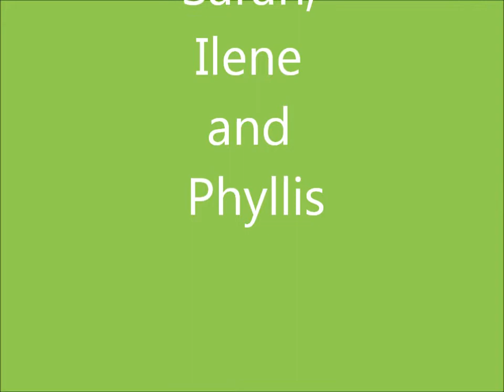Celtic Spirit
Choreographed by the Canyon lake Celtic Dancers - performed at their Ceili on 2-19-14